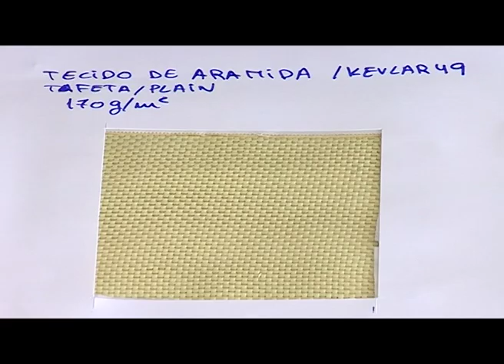Materiais Compósitos - 22.11.2011